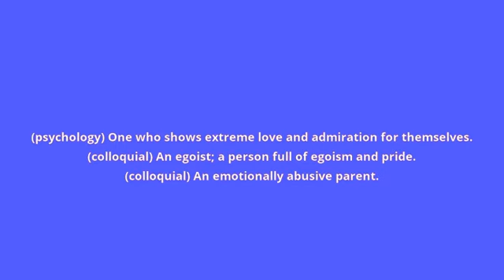what is the meaning of narcissist